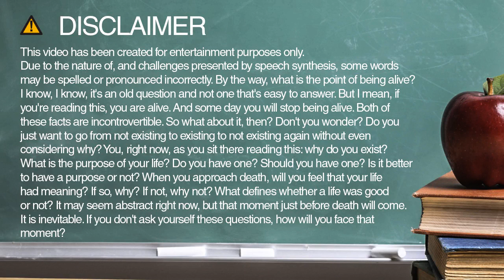How to spell proved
Learn how to spell and pronounce proved.